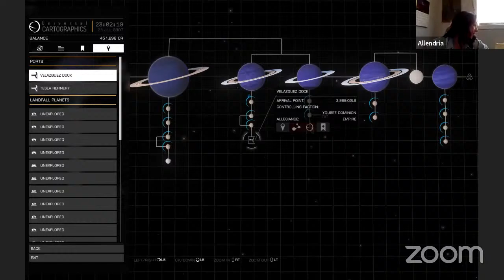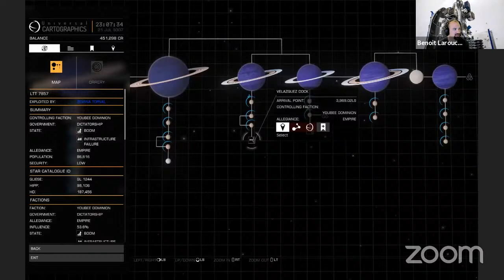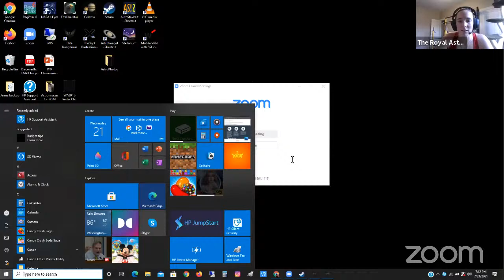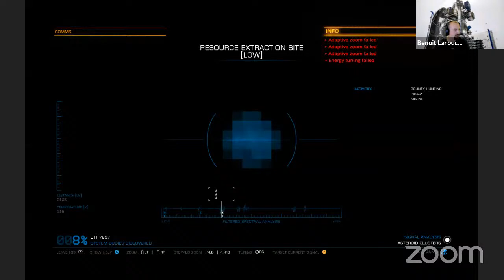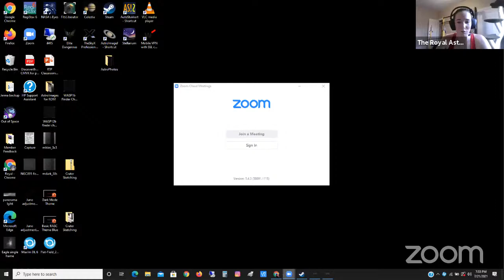Games in Space: SkyNews - Elite Dangerous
It calls itself “the definitive massively multiplayer space epic.” After learning to fly and gaining some street cred, you can explore the galaxy by hopping from star to star at three different speeds. It’s rich and graphically-gorgeous kind of choose-your-own-adventure, with opportunities to change careers and try different options.